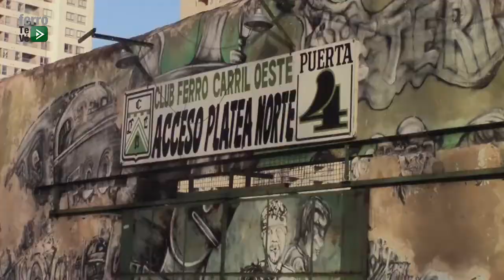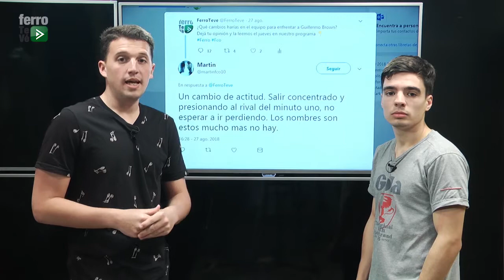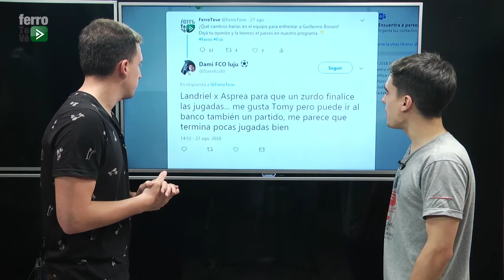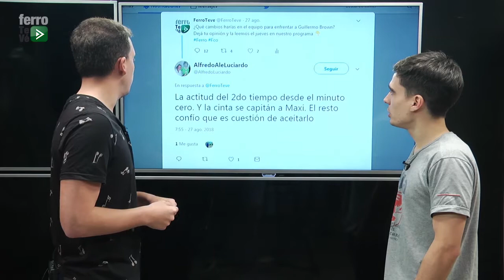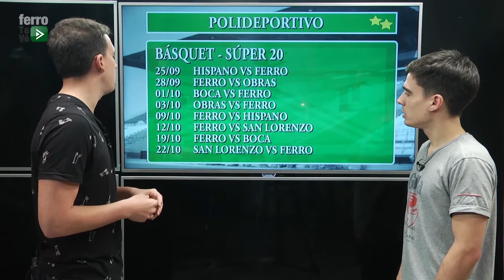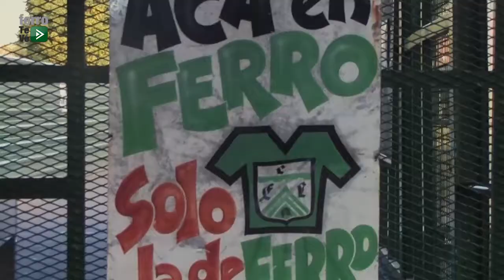Ferro Teve (30/8)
Un programa dedicado a todo lo que pasa en el Club Ferro Carril Oeste. Información, notas e imágenes exclusivas de todos los deportes, lo institucional y lo social del club de Caballito. Programa pensado y realizado por hinchas de Ferro para los hinchas verdolagas que no pueden vivir el día a día del club, para los que viven en el interior del país y la gente del exterior.